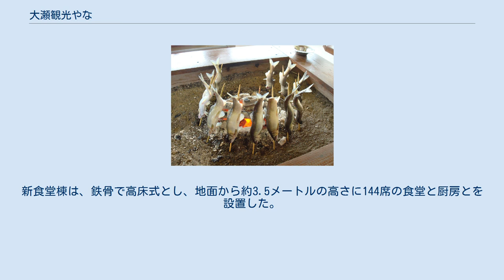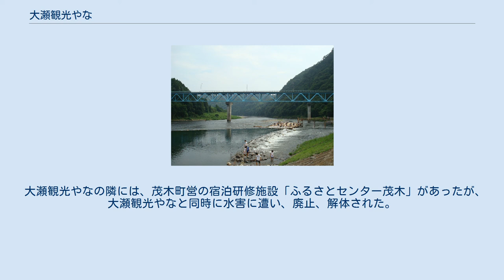大瀬観光やな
大瀬観光やな（おおせかんこうやな）は、栃木県芳賀郡茂木町大瀬17番地にある観光やなである。
有限会社大瀬観光やなが運営する。
2019年10月の水害前は、栃木県内外から年間5万人ほどの観光客が訪れ、茂木町の観光の目玉となっていた。
 食堂は年中営業している。
那珂川を見ながら、アユ、ウナギなどの川魚料理が味わえる。
11月中旬から5月上旬までは、「牡蠣小屋」と称し、宮城県の奥松島から直送されたカキを使った牡蠣料理を味わうこともできる。
 水害前は、大瀬橋のすぐ上流側の那珂川にやなが設置されていた。
やなは7月から10月末日までの設置であった。
 やなシーズンの終わりに近づいた2019年10月、東日本を台風19号が襲った。
台風のもたらした大雨により、那珂川が増水し、13日未明、大瀬観光やなの3棟の建物が濁流に吞まれた。
２階建ての食堂棟は、鉄骨を残し、全壊した。
炉端焼き棟は、流失した。
社長によれば、被害額は、約8千万円であった。
これにより、大瀬観光やなは、長期の休業を余儀なくされた。
 2020年、別棟（厨房棟）の2階に客席を整備し、6月1日、仮営業を開始した。
引き続き、旧食堂棟跡地に新食堂棟の建設を開始した。
新食堂棟は、鉄骨で高床式とし、地面から約3.5メートルの高さに144席の食堂と厨房とを設置した。
2019年は約5メートルまで浸水しており、社長はもっと高くしたかったが、やむを得ずこの高さとなった。
車椅子で登れるように、新食堂棟の出入口には長大なスロープを設置した。
建設費は、公的助成が得られなかったため、自社で手当てした。
新食堂棟の完成により、10月19日、約1年ぶりに営業を再開した。
2020年のシーズンは、やなの設置を見送った。
今後は、炉端焼き棟の再建、2021年のシーズンでの完全復活を目指す。
 大瀬観光やなの隣には、茂木町営の宿泊研修施設「ふるさとセンター茂木」があったが、大瀬観光やなと同時に水害に遭い、廃止、解体された。